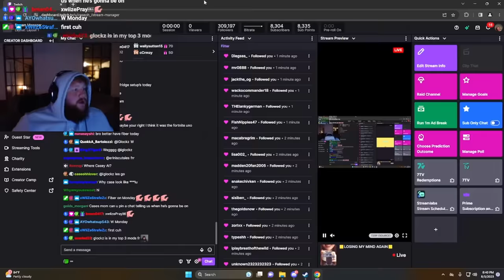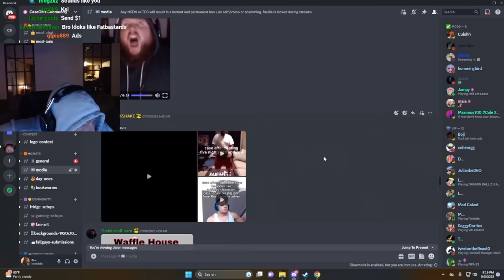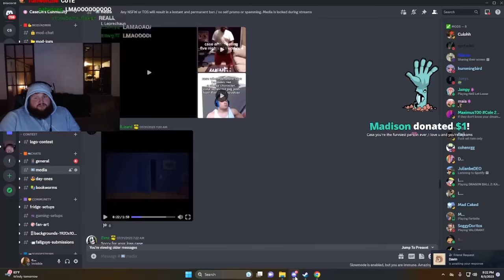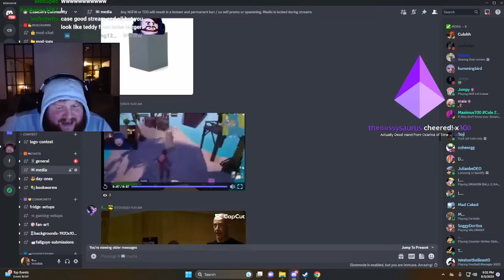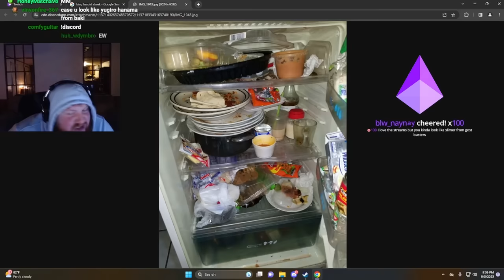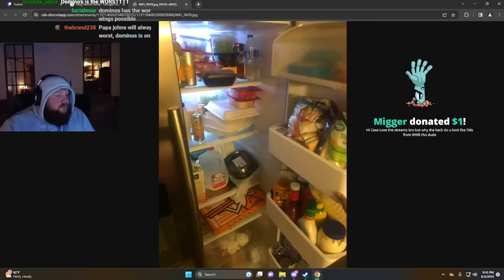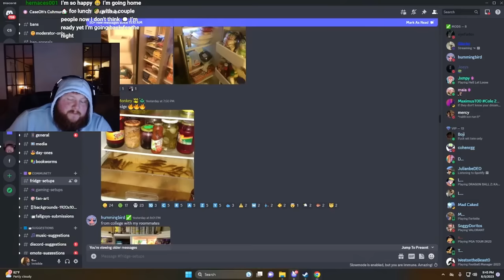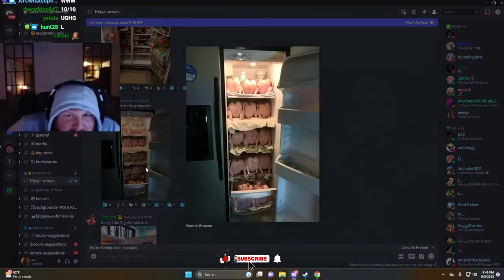DISCORD MEDIA (with Rating Fridges)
Artwork discord member: Melaney
Links